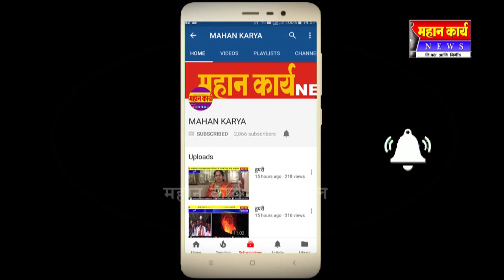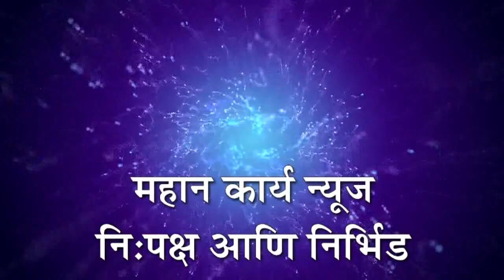दतवाड तंटामुक्त अध्यक्ष पदाची निवडणूक शुक्रवारी होणार